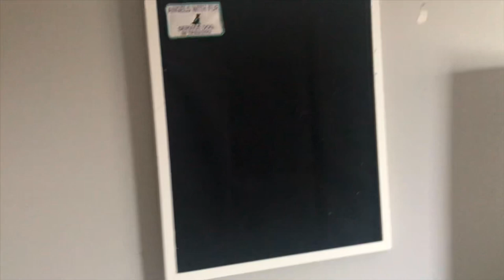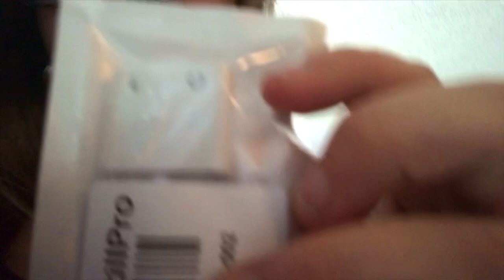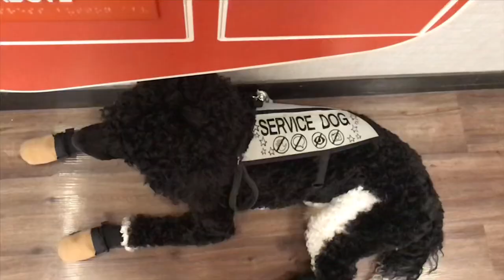Service Dog Goes to Cardiac Doctor & HELLMART?! (8/23 Training Vlog)